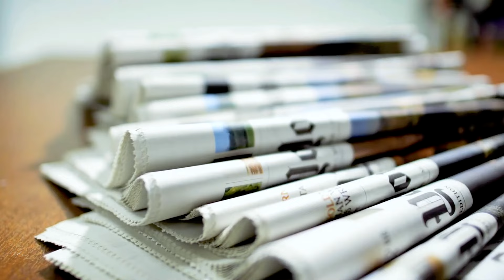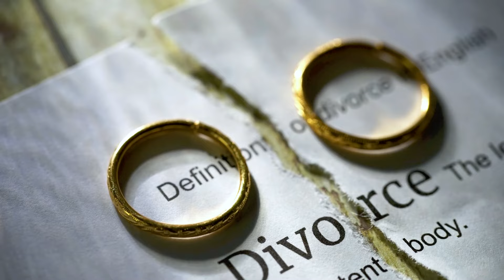Why did Dilip Kumar secretly get married for a second time?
Dilip Kumar married Saira Banu when he was 44 years old, and she was only 22 at that time. After living together for 16 years, Dilip secretly got married for the second time with  Asma Rehman.